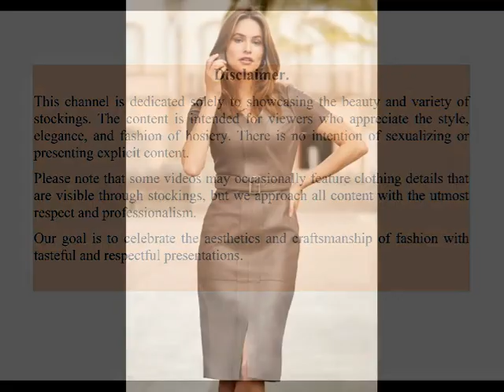Elegant Trends in Women's Fashion: New Dresses and Style Secrets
Welcome to the Romika Nylon channel! Today, we’re diving into the world of women’s fashion to discover the latest trends in elegant dresses. Enjoy a selection of the most stylish and refined looks that highlight individuality and grace. We’ll explore trending fabrics, cuts, and ways to accentuate your figure, plus tips on how to add a unique touch to your wardrobe in 2024.